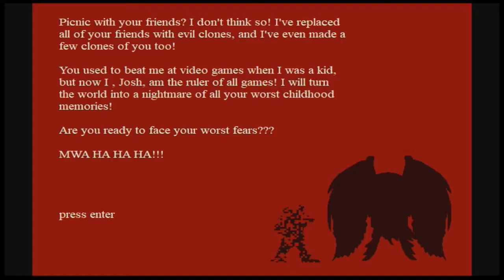Doomsday Picnic RPG - Part 1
This is one of my favorite Scott Games of all time! It's basically a sidescrolling beat 'em up where you play as Scott himself and his friends (my favorite character is Scott) who embark on a quest to rescue each other from the evil clutches of another friend of Scott named Josh, who seeks revenge on him for beating him at video games all the time as kids. So he kidnaps his friends, and makes evil clones of them and turns the world into a nightmare of all of Scott's worst childhood memories!

In this part, we begin the adventure as Scott, and we complete the first three stages: Hostile Forest (don't know the reference, but some of the music's from the Final Fantasy games), Ocean Fortress (Sonic the Hedgehog and Ecco the Dolphin), and Coffee Castle (Harry Potter... I guess? But I know the music's from Secret of Mana for the SNES).